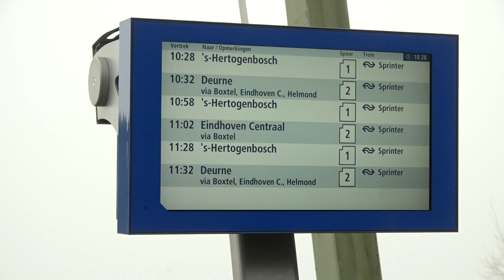Vernielingen Station Vught nieuwjaarsnacht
Avulo is de lokale omroep voor de Gemeente Vught.